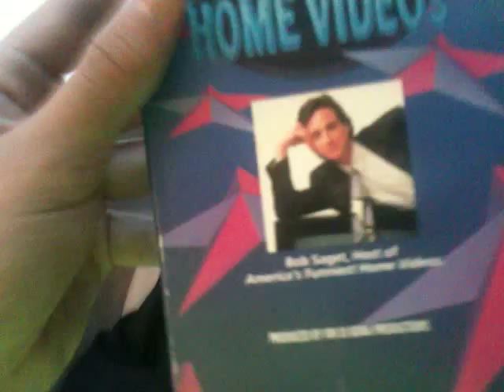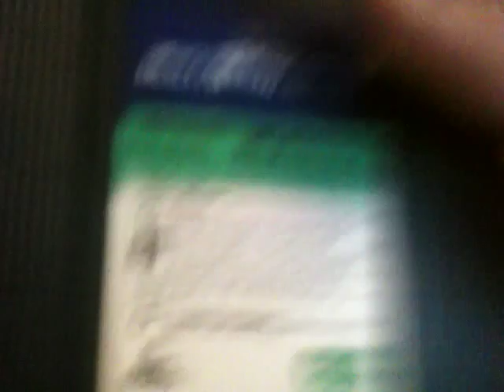Bad news COMPLETLY DAMAGED TAPE AT THE END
Hint sadly its a tape i got on 3/21/15